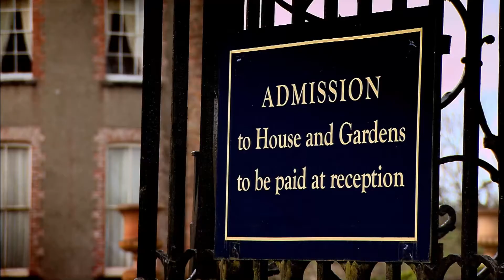A Mansion Full of Treasures But A HUGE Debt of £800,000 | Country House Rescue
Bantry House has been in the family for over 300 years, but it has not been an easy journey...